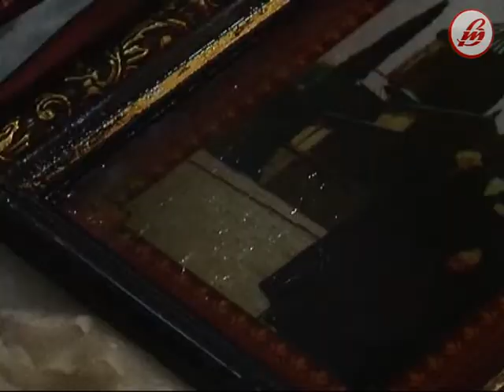У храм села Піддубці привезли Боже диво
Випадків, коли мироточать ікони, чимало. Чудотворні святині зцілюють душі і повертають здоров’я. Однак ситуацій, коли в одній сім'ї мироточать відразу 12 ікон, мабуть, ще не було. Це Боже диво сталося у грузинській родині. Одну з них — мироточиву ікону преподобного Гавриїла Ургебадзе матушка Наргізі Хантадзе привезла в Україну. І вже більше року супроводжує образ преподобного, який подорожує храмами української православної церкви. Завітала і на Волинь. Зокрема, в Свято-Покровський храм села Піддубці Луцького району.